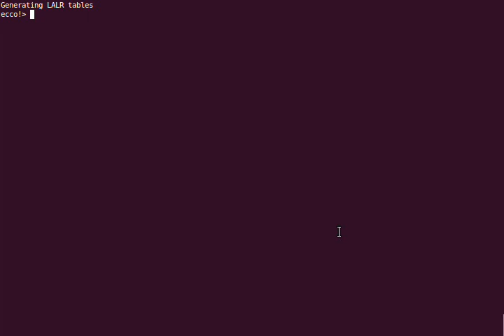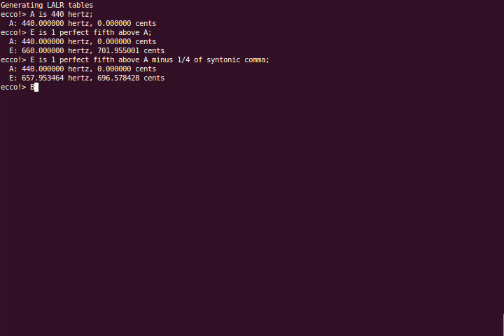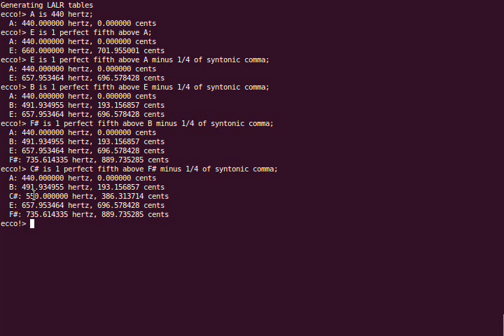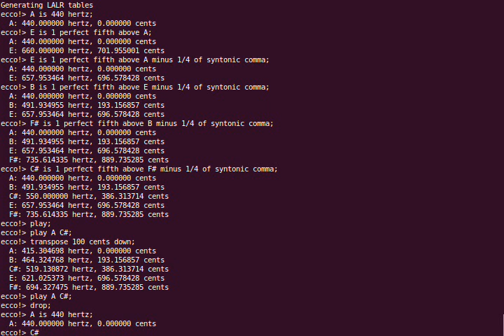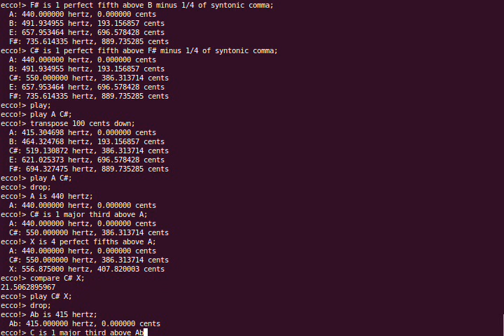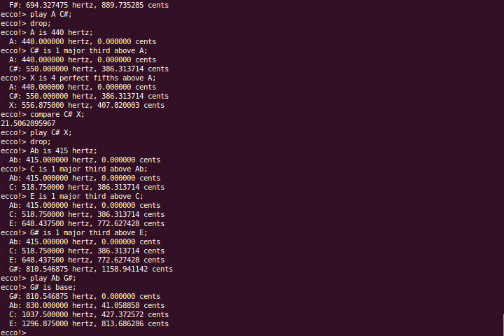ecco! - Uma Linguagem para Descrição de Temperamentos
Pessoal, esse é um vídeo do PROTÓTIPO do sistema, só pra quem queria ver ter uma idéia de como funciona. Os exemplos foram construídos principalmente sobre o temperamento mesotônico de quarto de coma, onde lá bemol e sol sustenido são diferentes.
Agradecimentos ao André Costa pela idéia inicial.